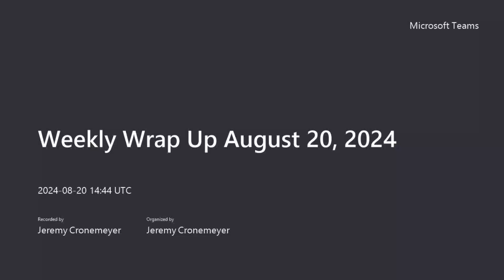Weekly Wrap Up August 20, 2024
Here’s a summary of last week’s key economic events:

• U.S. Markets: Better-than-expected inflation and retail sales data reduced recession risks, boosting equity indices. The Nasdaq rose over 5%, S&P500 by 4%, and Russell 2000 by 3%. Technology and consumer discretionary sectors performed well.

• Oil Prices: Fell nearly 2% after OPEC cut its 2024 growth forecast due to lower demand from China.

• Treasury Yields: Decreased following a benign CPI report, supporting expectations for a Federal Reserve rate cut next month.

• Inflation: Consumer prices rose 0.2% MoM and 2.9% YoY in July, meeting expectations. Producer prices increased less than forecast.

• Consumer Spending: Retail sales rose 1%, with Walmart reporting strong earnings and raising its outlook.

• Labor Market: Jobless claims dropped to 227k, easing labor market concerns.

• Manufacturing: Remained weak, with industrial production falling in July and manufacturing contracting in the Philadelphia Fed region.

• Housing: New home construction fell to the lowest level since April 2020. Home Depot reported reduced spending on home improvement projects.

• China: Retail sales increased seasonally, but industrial production and fixed-asset investment missed targets. Calls for fiscal stimulus and interest rate cuts grew as bank lending hit 15-year lows.

• Japan: Q2 GDP rose 0.8%, exceeding expectations. Producer prices increased for the sixth consecutive month.

• UK: CPI rose to 2.2% in July, with services inflation falling. Steady GDP growth and consumer spending, along with a stable labor market, fueled optimism for continued rate cuts by the Bank of England.

Here’s a summary of the key events for the upcoming week:

• Jackson Hole Economic Policy Symposium: Central bankers, finance ministers, and economists will gather from Thursday to Saturday. Fed Chair Powell’s keynote on Friday is highly anticipated, with expectations it may signal a rate cut at the September 18 FOMC meeting.

• U.S. Economic Data: Key releases include August’s flash manufacturing and services PMIs, and new and existing home sales. The August jobs report, due on September 6, will be crucial for determining the size of any rate cut.

• Fed Minutes: The minutes from the Fed’s August meeting will be released on Wednesday but may be overshadowed by Powell’s remarks at Jackson Hole.

• International Focus: Flash PMI results will be closely watched, especially in Germany due to declining manufacturing activity. Inflation updates are expected from Canada on Tuesday and Japan on Thursday.

• China: The central bank may hold off on further adjustments after last month’s surprise rate cut, despite a sluggish economy and a depreciating currency.